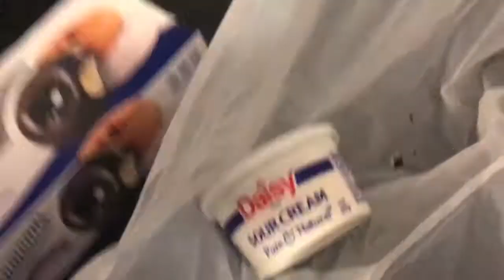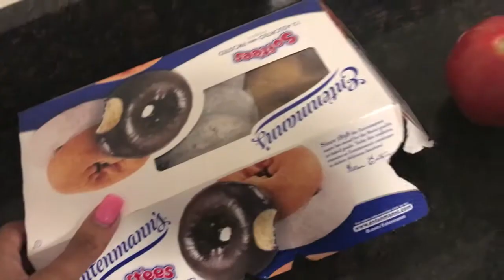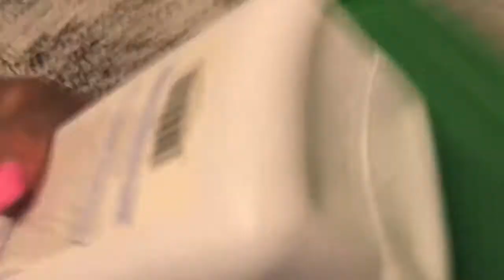Baby Powder Doughnut Prank | Diary of DMS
Diary Of DMS first prank on boyfriend. He eats baby powder doughnuts. More videos soon!